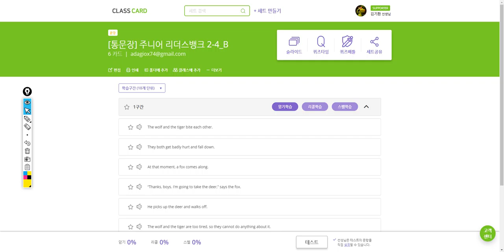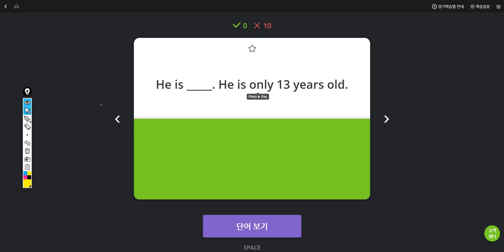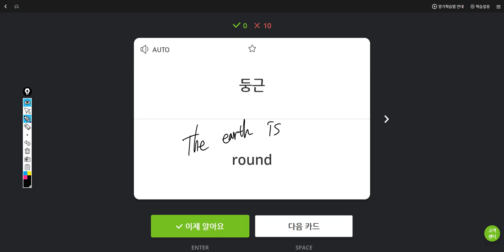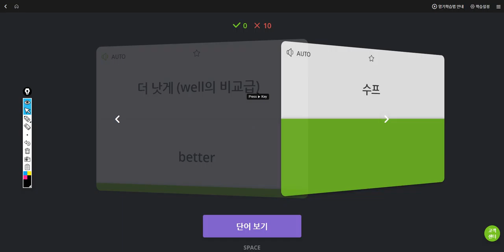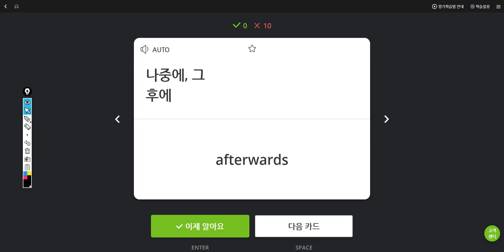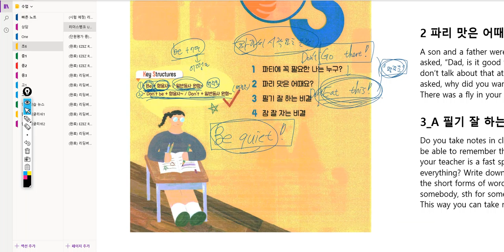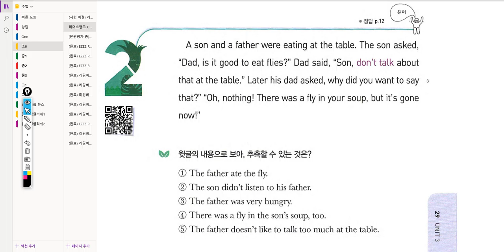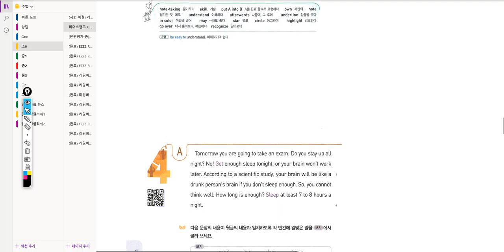초6 2019 05 20 16 23 44